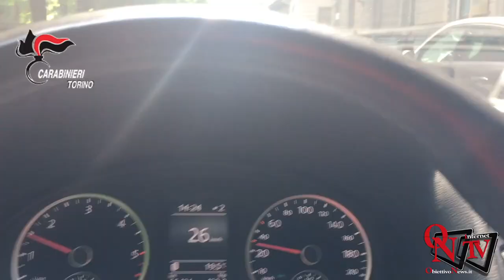Nole - Trovata un pistola non denunciata a casa di un architetto